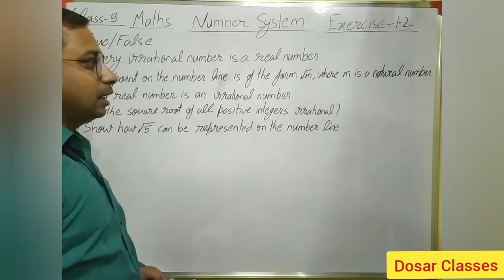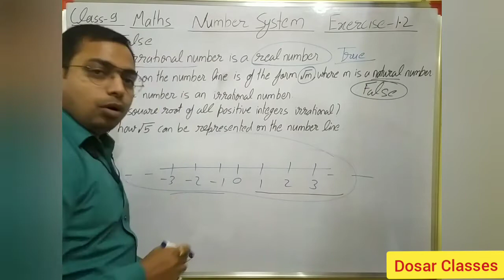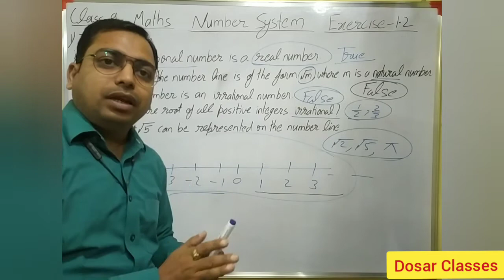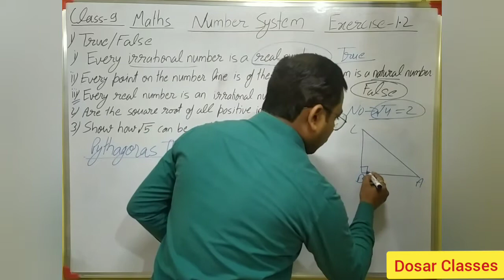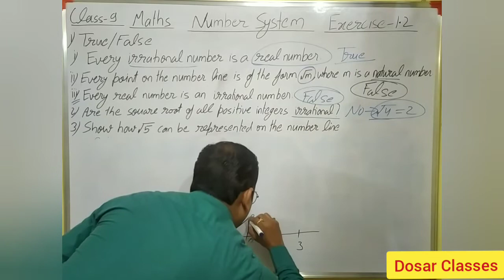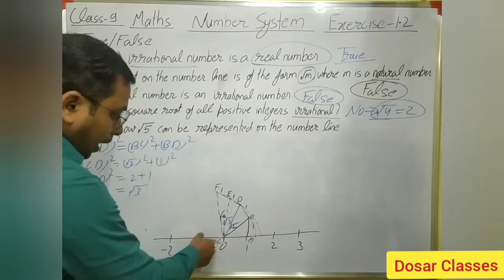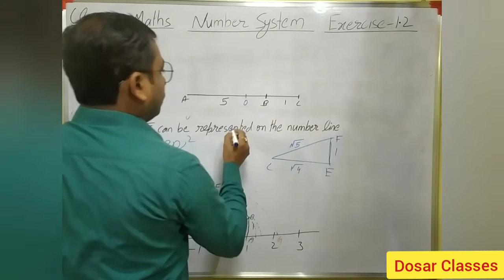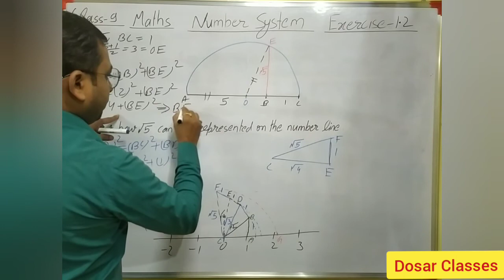Class 9 Maths, Number System, Exercise 1.2